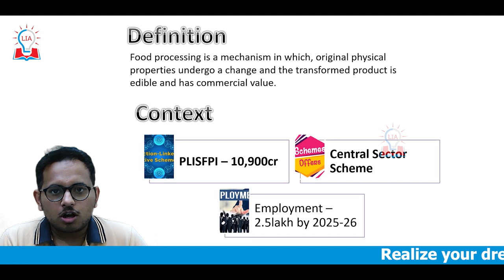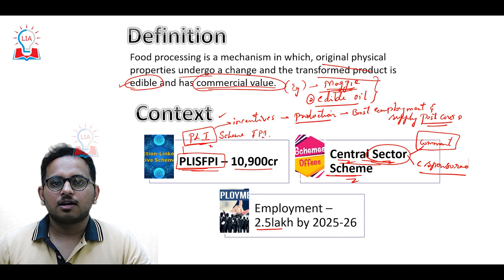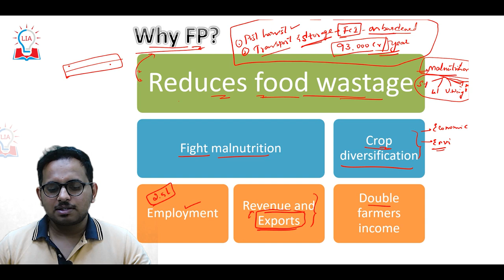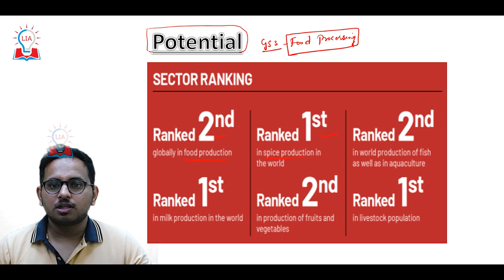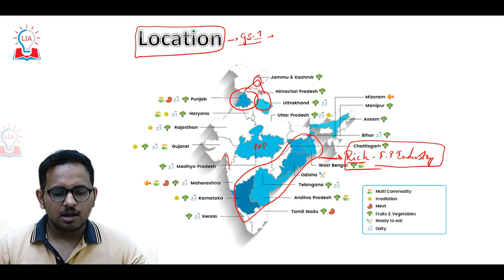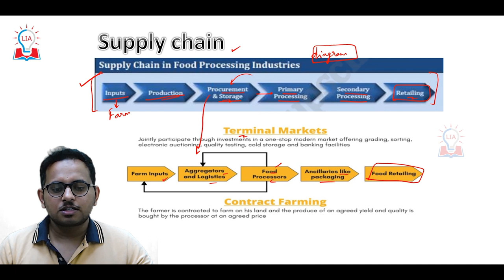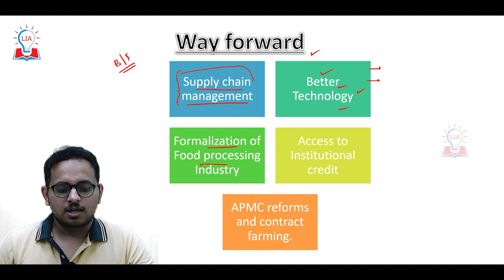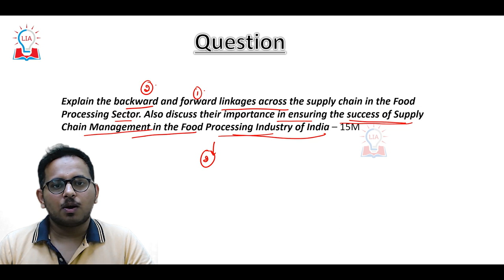Unlock India’s Food Processing Potential | Daily Editorials For UPSC Exam | Legacy IAS Academy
Hello Students, in this video we have discussed Food Processing. To know more about the Food Processing watch our full video.
Growing populations and unrestricted use of natural resources must push nations to have an efficient food value chain.

What’s for dinner? The answer concerns every living being. Food connects us all and is tied to our community, traditions, our past and our future. The challenge to feed the 10 billion population by mid-century is therefore being deliberated on several fronts. It demands efficient ways of production that are both economically viable and ecologically sustainable. Fortunately, technologies are emerging that revamp the traditional approach of farm to fork and with a lower environmental footprint. One of the largest producers of fruits and vegetables in the world to boost processed food in large quantities, India has formulated a unique Production-Linked Incentive Scheme (PLIS) which aims to incentivise incremental sales.